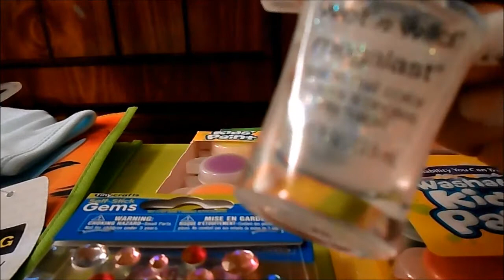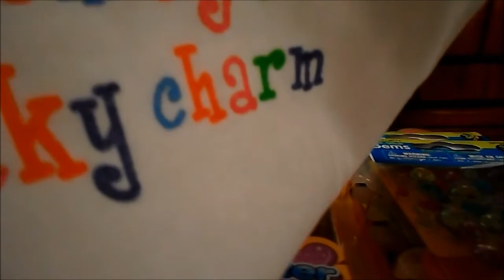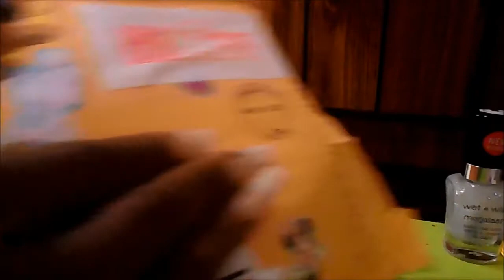04/04/2013 SMALL SHOPPING HAUL:KMART,DOLLAR GENERAL MY GIVEAWAY PACKAGE FROM SASSYDIVA 39